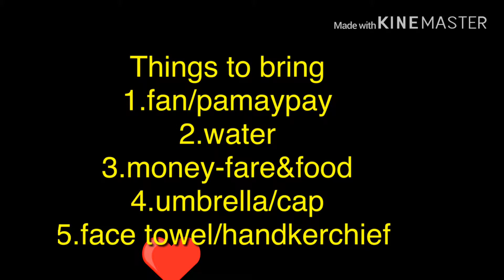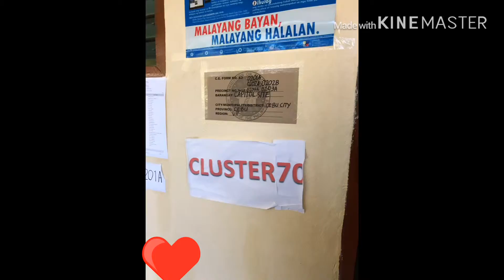Botante ko (election vlog)